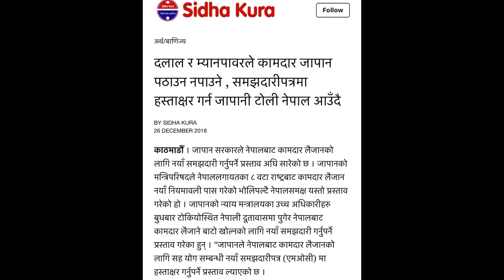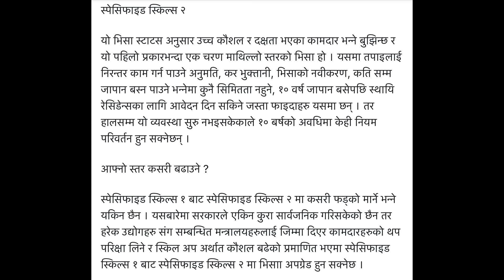Nepal to Japan free Working visa सम्झौता कहिले र कुन कुन क्षेत्रमा कती कामदार लैजाने ? EPS Japan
Japan to Nepal Free working Visa Update जापानले कस्तो कस्तो कामदार लैजादै ? Eps japan visa 2019
japan Japan New Working visa For Nepal-भ्रम र वास्तविकताNew Update-EPS Japan Visa for Nepal JLPT N4
Japan To Nepal new Working visa | G2G Policy 2019 जापानले Free Visaमा नेपाली कामदार ल्याउने कसरी?
जापान खुल्यो , नेपाल नवौं नम्बरमा पर्यो | | Japan G2G System | | Specified Skills Visa | | JLPT Level N4

japan specified skill visa for nepal
japan working visa for Nepal
G to G Policy japan visa for nepal 2019
japan visa for nepali
japn new visa update
free visa for japan
working visa for japan
Eps japan visa
Eps japan working visa
Eps Japan working visa for nepali